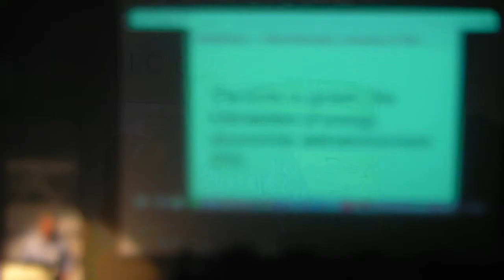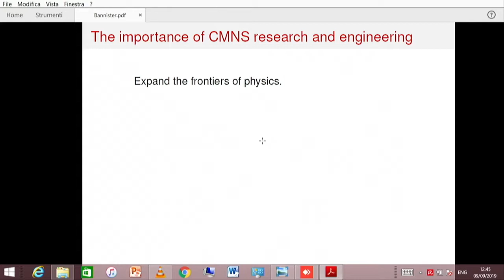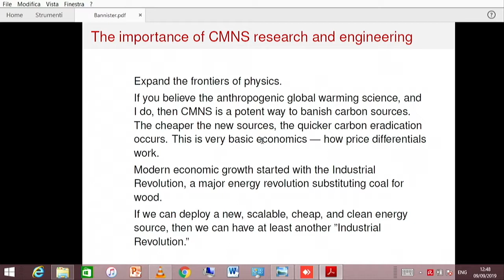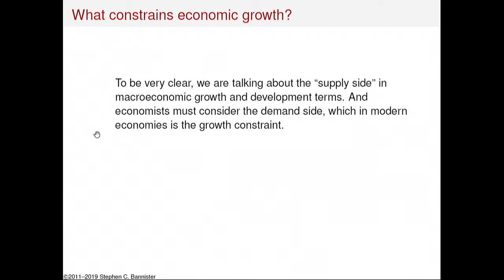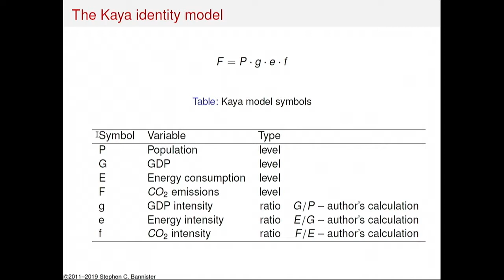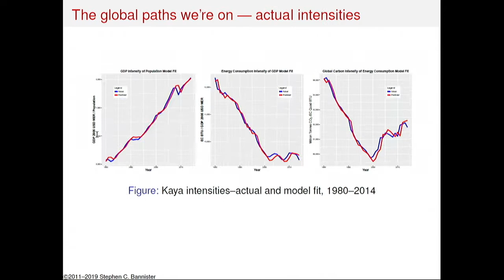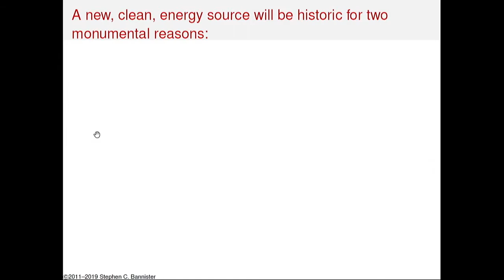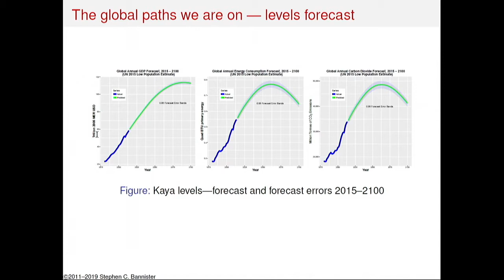ICCF22 Assisi 2019 09 09 Bannister The limits to growth the intersection of energy and economic